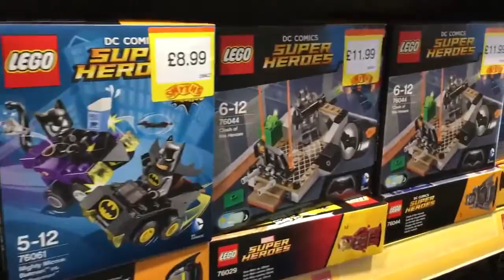Our Trip to Smyths Toy Store Part 1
3KidsRusTV Presents - Our Trip to Smyths Toy Store in Derby, and then Nottingham. Including a short stop-off at Subway. Looking at the aisles of toys and showcasing British UK Pricing for Paw Patrol, Lego, Shopkins, Imaginext and more.

3KidsRusTV Family - Steven, Katie, Amelia, Jacob & Chloe!